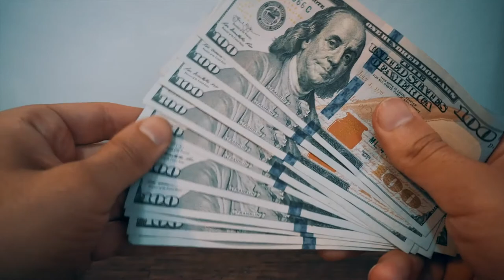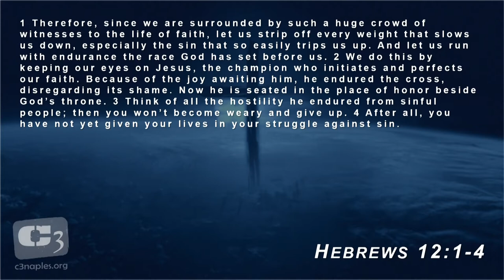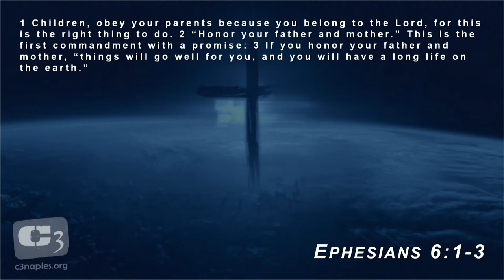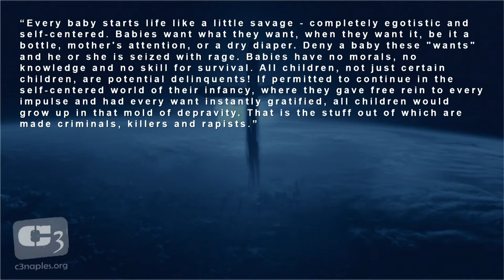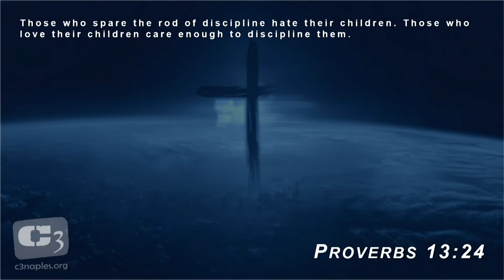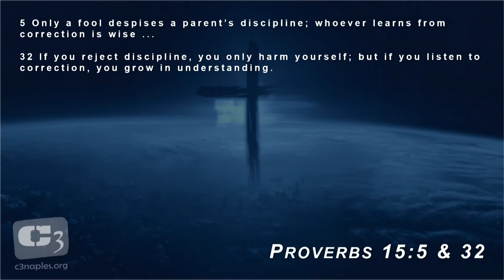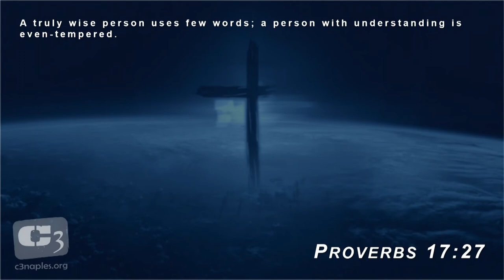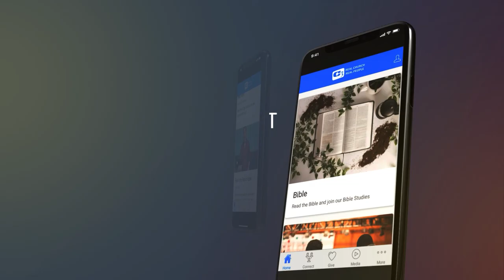Looking at Both Sides of Discipline From a Biblical Christian Perspective w/Gene Simco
In this message, Gene Simco discusses both sides of discipline from a biblical Christian perspective - both having and receiving discipline.

This message is a part of a series on the book of Hebrews filmed at C3 Church in Naples Florida.